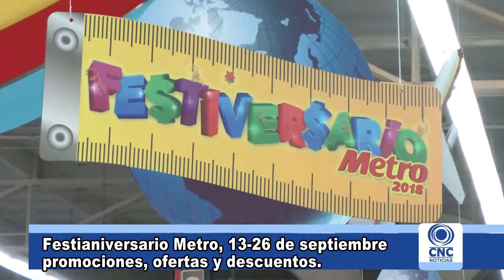Festianiversario Metro, 13 26 de septiembre promociones, ofertas y descuentos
Desde este jueves y hasta el 26 de septiembre, se realizará el festianiversario de las tiendas metro, en el caso de Buga, durante los 13 días de aniversario, se ofrecerán descuentos y ofertas, además, quienes hagan sus compras por valor de 200 mil pesos, podrán participar de sorteos viajes a Italia y Francia.